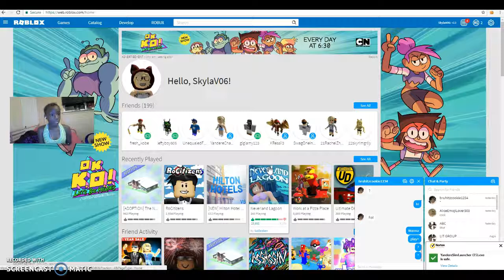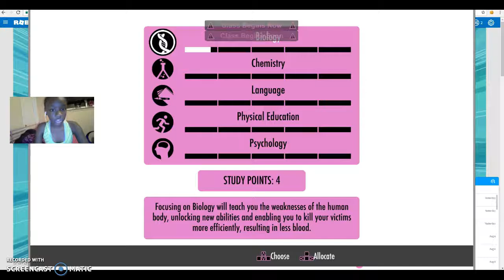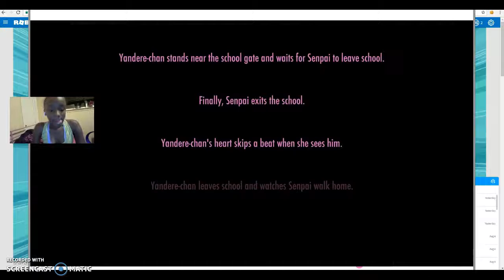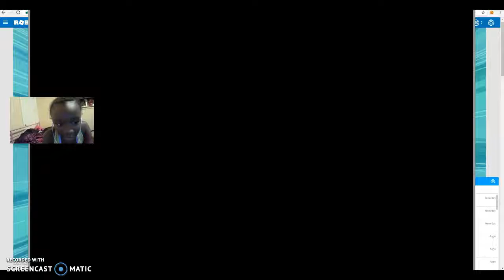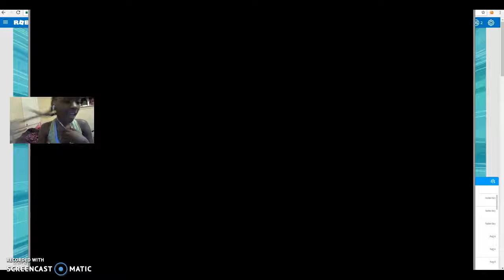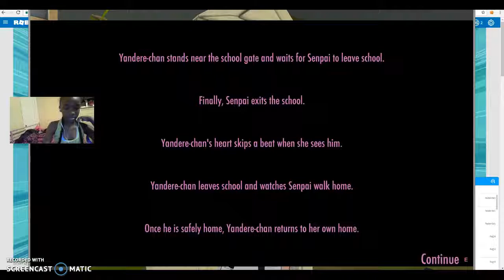Yandere Simulator |KIDNAP SAKI